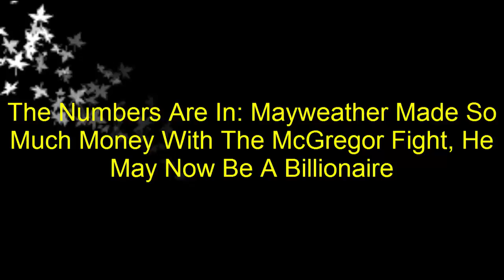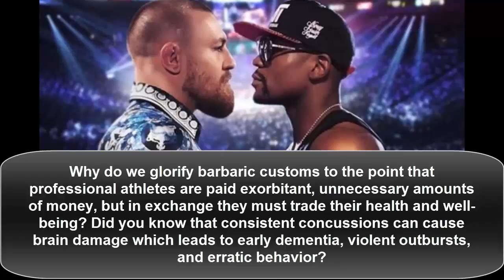Mayweather Made So Much Money With The McGregor Fight, He May Now Be A Billionaire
The Numbers Are In: Mayweather Made So Much Money With The McGregor Fight, He May Now Be A Billionaire
A boxing match between a racist and a domestic abuser made a buttload of money. That’s right, fans gathered around their tv’s like it was the 90’s again; all rooting behind their favorite fighter-some with money on the line.